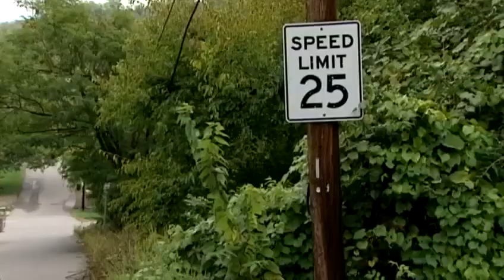Man beaten for telling off speeding driver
A Hamilton County judge has sentenced a man to 71 days in jail for a beating -- one day for each year his 71-year-old victim has been alive.